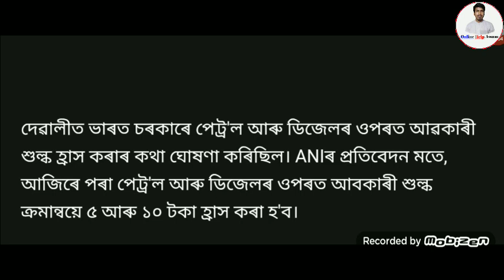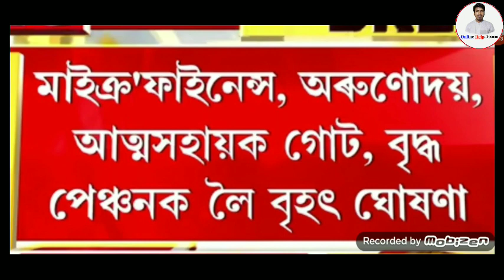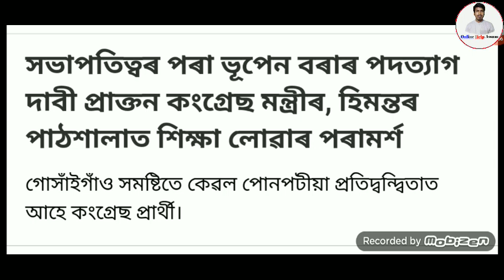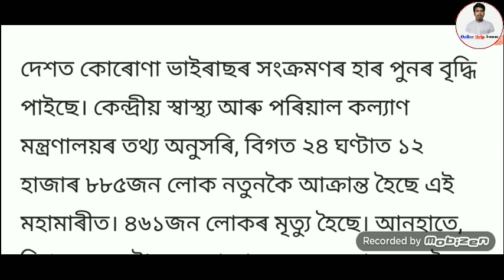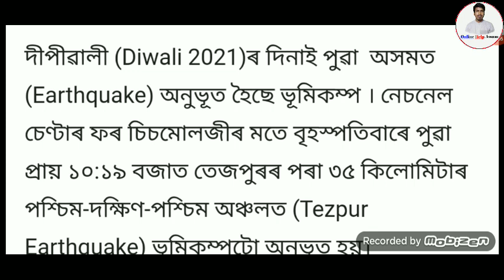Assamese News Today || 4 November Latest Assamese News || Petrol Price Down || Orunodoi Good News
1.Assamese News Today
2.assam band news
3.daily assamese News assam
4.4 November Latest News
5.Assamese News Daily
6.Evening Latest Assamese News
7.Morning Latest News
8.Today top Assamese News
9.orunodoi scheme assam
10.Top morning Assamese Headlines
11.Assam govt Scheme News Today
12.Cm himanta bisha sarma news
13.by Election News Assam
14.By Election News Assam Today
15.Assamese News Daily
16.Employess Salary Hike News
17.assamese News Today 27 October
18.Assamese News Today 28 October
19.himanta bisha sarma news
20.daily evening news assam
21.Orunodoi Schemes payment news
22.Orunodoi Scheme Assam
23.latest govt women scheme
24.Assamese News
25.pension scheme assam
26.how to apply pension scheme assam
27.pension scheme payment news
28.latest pension scheme news
29.daily pension scheme news
30.latest scheme news assam today
31.konoklota mohila hobolikoron scheme
32.how to apply konoklota mohila hobolikoron scheme
33.latest govt women scheme news
34.govt Will Give 50000 in assamese women
35.govt scheme payment release 15 January
36.daily earn money online
37.how to earn money online in assam
38. refer and earn money online
39.refer maha loot
40.today latest assamese earn money news
41.daily women scheme news assam
42.assam govt will give 3600 in assamese women
43.atal pension scheme
44.how to apply atal pension Yojana
45.latest pension scheme news
46.lpg gas cylinder news
47.latest lpg gas cylinder subsidy news
48.how to check lpg gas cylinder subsidy
49.lpg gas cylinder payment news
50.pm kishan latest news
51.pm kishan payment status check online
52.pm kishan 7th installment
53.pm kishan assam
54.microfinance loan news
55.bandan bank holders news
56.sbi account holders news
57.latest sbi news
58.sbi new rules
59.sbi atm holders news
60.driving lisence new rules
61.pmjdy latest news
62.sbi important news assam
63.daily evening news assam
64.daily tech news assam
65.online help assam
66.how to check pmay list
67.pradhan mantri awas yojna gramin list
68.pradhan mantri awas yojna online apply
69.latest pmay payment news
70.daily pradhan mantri awas yojna news assam
71.How to Registration NFSM
72.nfsm farmer registration online
73.daily top latest news
74. Pan Card Holders Important News